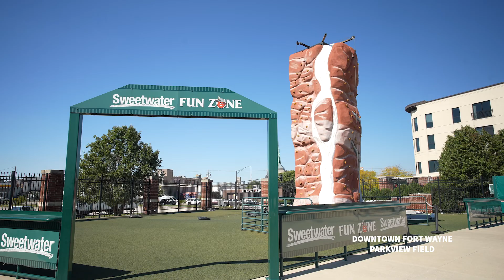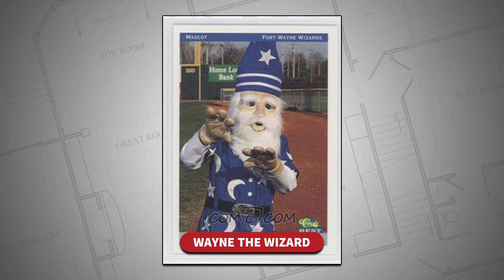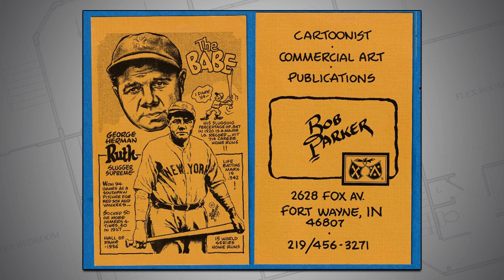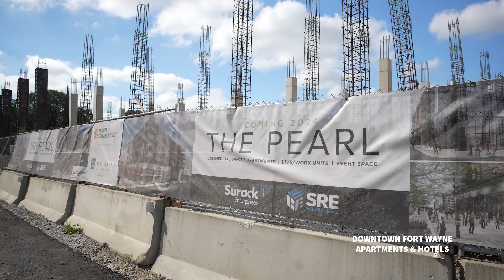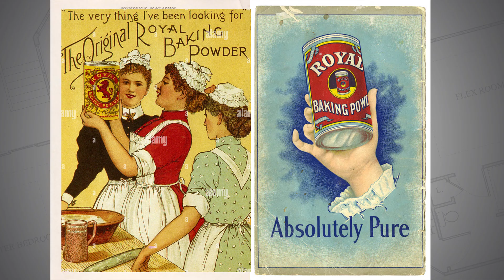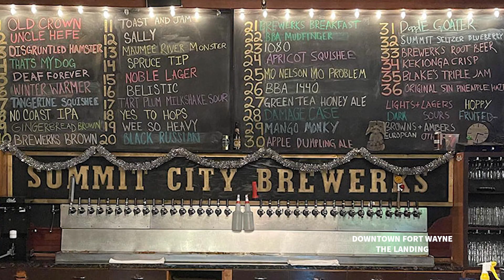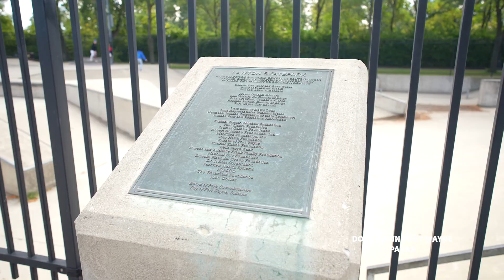Episode 182: Downtown Fort Wayne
It may have started with baseball, but Downtown Fort Wayne is continuing to boom! From restaurants and the arts, to parks and amazing public spaces; the BTS crew is exploring this vibrant part of our city.

About Granite Ridge Builders:
Granite Ridge Builders is Fort Wayne's leading custom home builder serving northeast Indiana, southern Michigan, and northwest Ohio. We are dedicated to providing every homeowner with an enjoyable building experience.